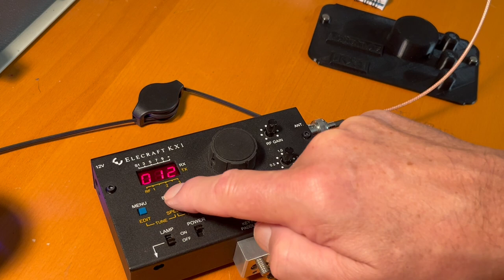n2apb kx1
Quick overview of my Elecraft KX1 QRP Transceiver

George N2APB